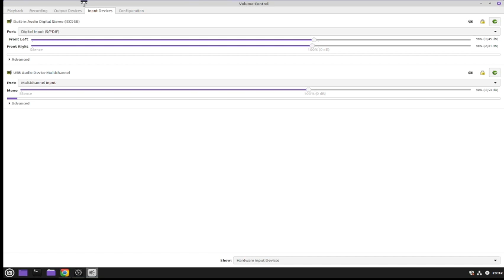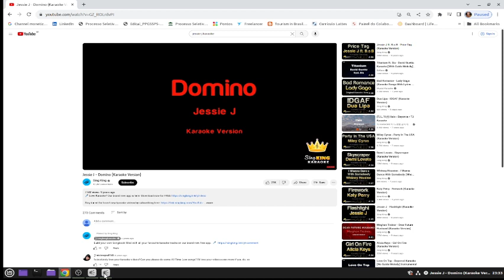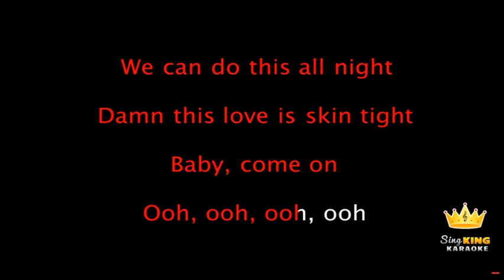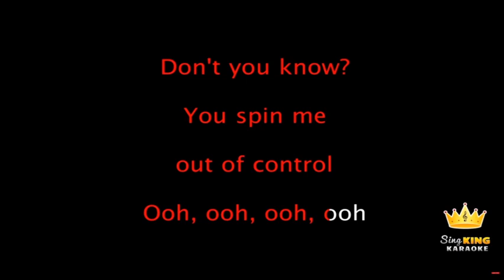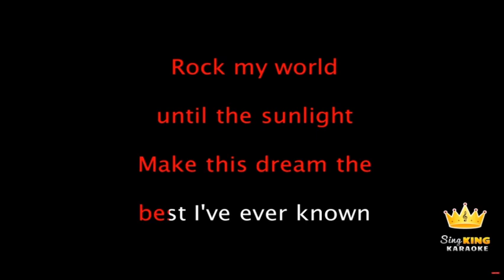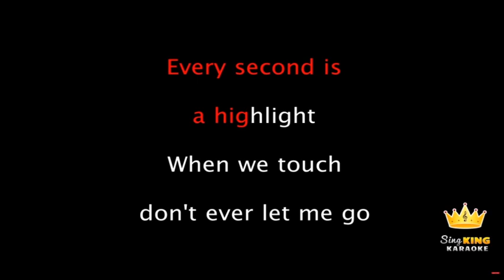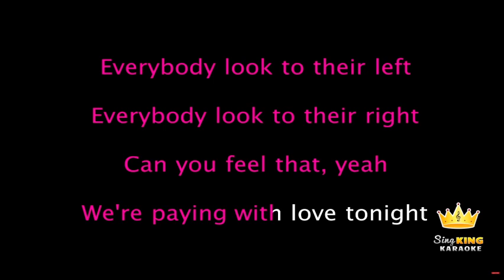KARAOKE WITH JESSIE J.